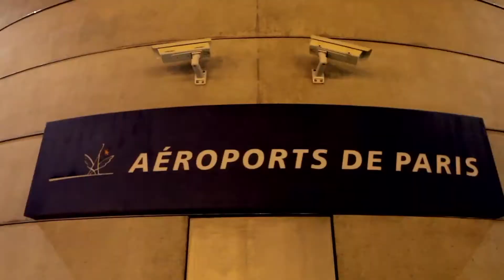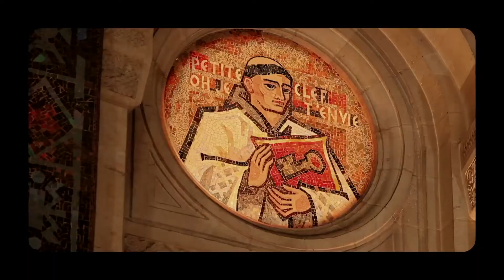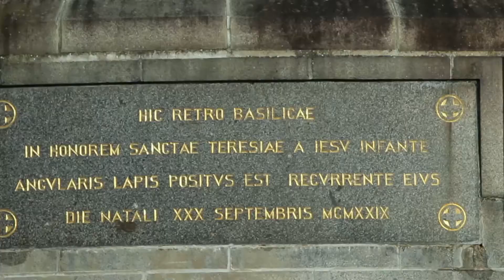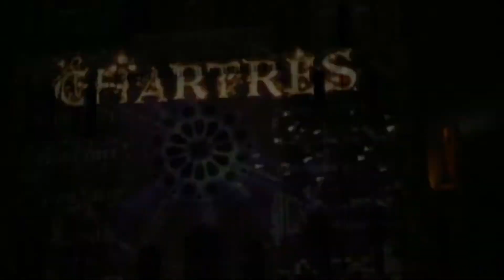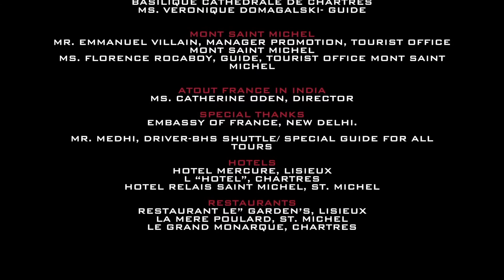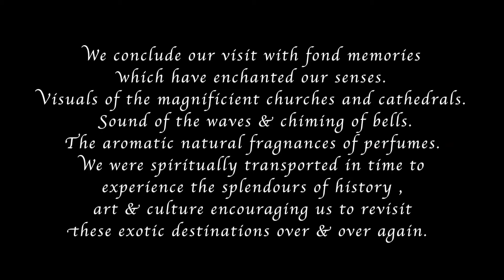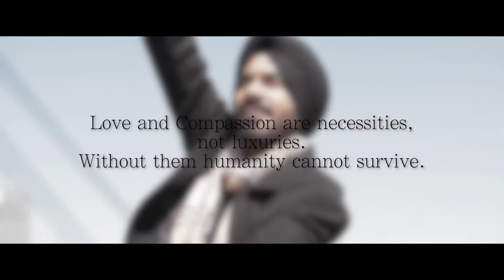IN FOCUS | DDK CHD | FASTWAY | EPISODE 02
TELECAST ON DOORDASHAN CHANDIGARH & FASTWAY 132 NO ON 30 th MARCH 2017 AT 6:00 PM TO 6:30 PM